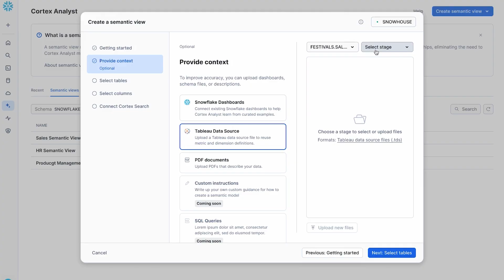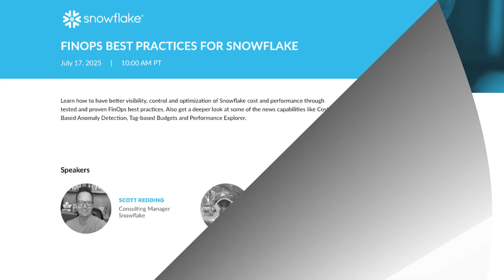Snow Report: What's Happening At Snowflake In July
This month's Snow Report provides details on some recent product announcements, including Snowflake Knowledge Extensions and Snowflake Intelligence. You'll also find news about upcoming events, links to sessions from Summit 2025, user stories, tech tips, and more.